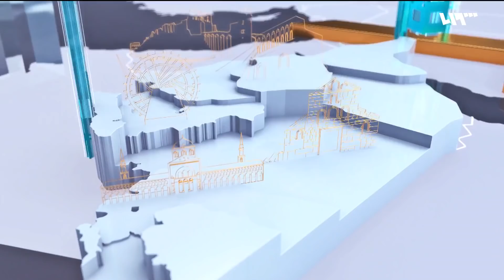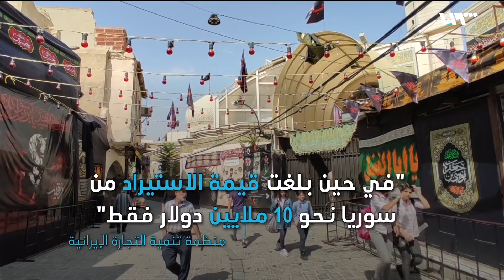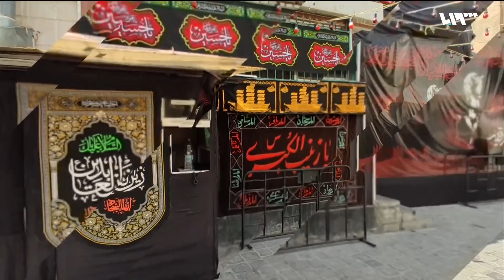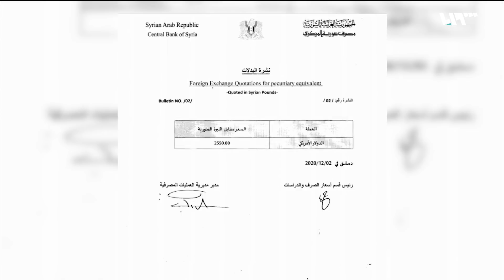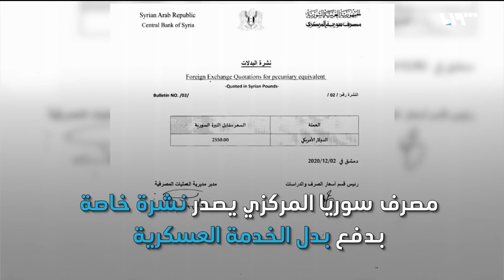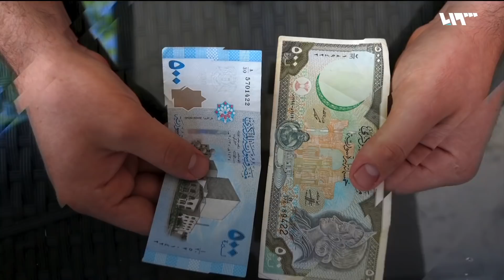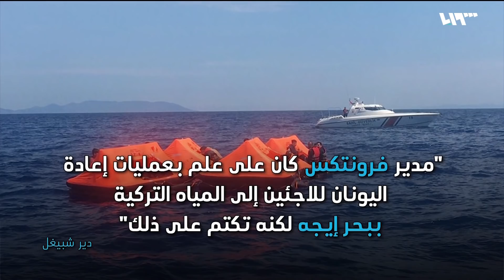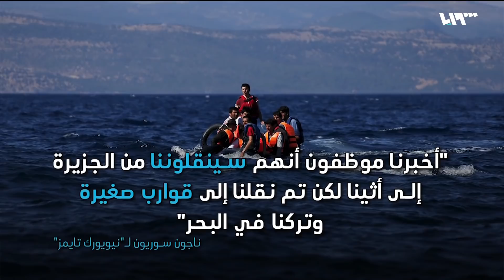النظام يتلاعب بمرسوم أصدره الأسد شخصياً.. وإيران ترسل أدوية ضارة إلى سوريا | ما تبقى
نشر موقع تلفزيون سوريا تقريراً عن أدوية إيرانية بعضها عديم الفاعلية وآخر ضار، تفطي سوق الدواء في مناطق النظام، خاصة بعد استحواذ شركات دواء إيرانية على معمل تاميكو أكبر معامل الدواء في سوريا.
كشفت منظمة تنمية التجارة الإيرانية عن قيمة الصادرات الإيرانية إلى سوريا ما بين آذار وتشرين الأول ألفين وعشرين كشفت أن هذه الصادرات بلغت نحو ثلاثة وسبعين مليون دولار ، في حين بلغت قيمة الاستيراد من سوريا نحو عشرة ملايين دولار فقط
برر مدير العمليات المصرفية في مصرف سوريا المركزي،المضاعفة لسعر الدولار الرسمي مقابل الليرة السورية بمبلغ ألفين وخمسمئة وخمسين ليرة ضمن ما أسماها “نشرة البدلات” الخاصة بتسديد بدل الخدمة الإلزامية في سوريا، بأنها تعبّر عن "الأعباء المالية للمكلف"ولا علاقة لاها بأسعار الصرف.
صنفت شركة الاستغاثة الدولية سوريا على قائمة الدول الأخطر في بقاع الأرض لعام ألفين وواحد وعشرين، هذا التصنيف يعتمد على الخريطة التفاعلية السنوية التي توضح للمسافرين الأماكن التي يرتفع فيها احتمال تعرضهم لأخطار أمنية
إعداد: ناصر عدنان ـ أحلام إبراهيم ـ إسماعيل درويش

هوتبيرد HD
V 12520